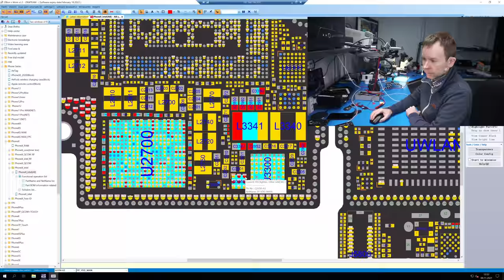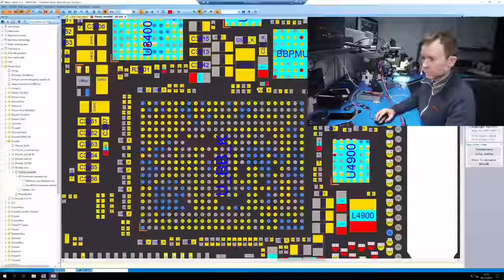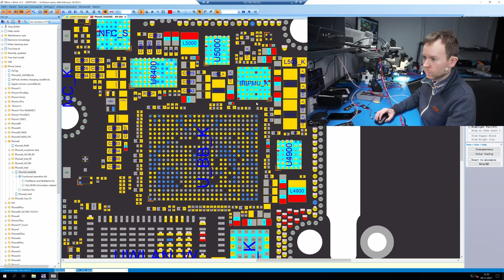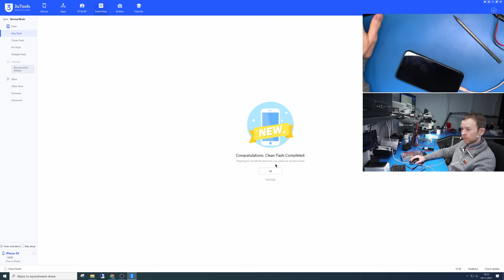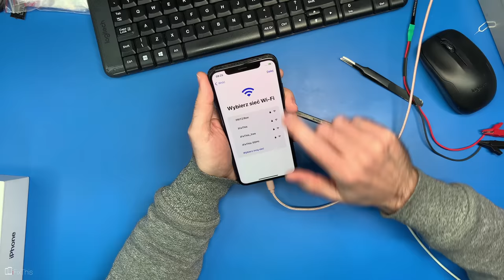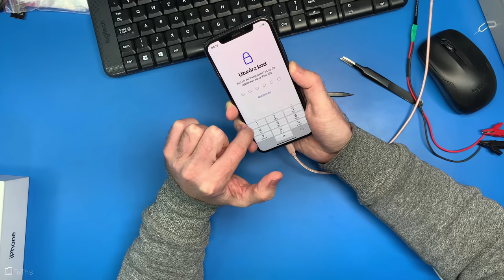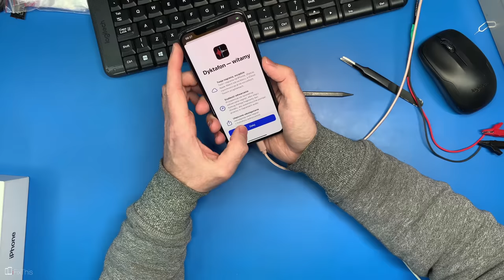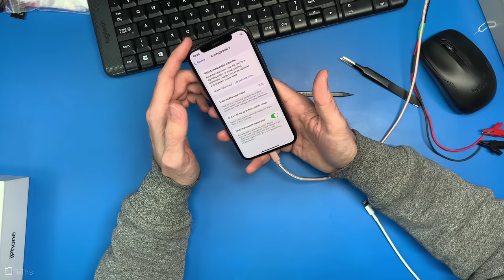Ile zarobiłem na iPhone X kupionym za 250 zł?!